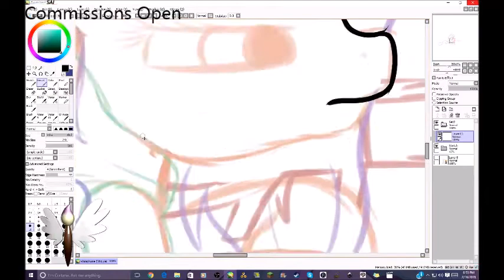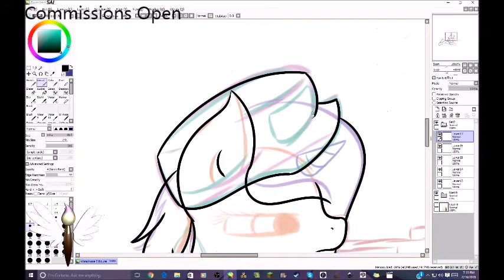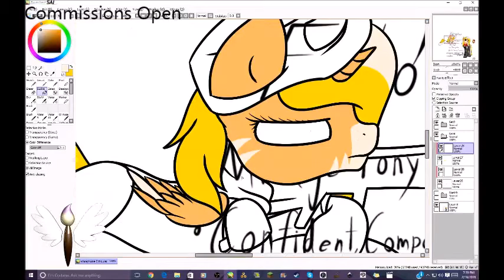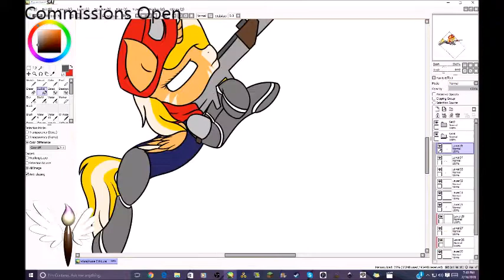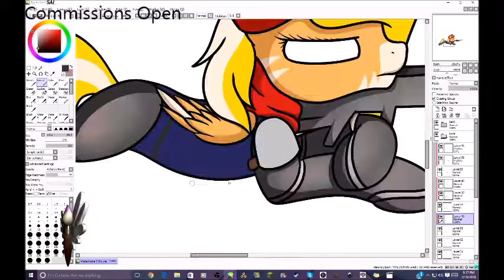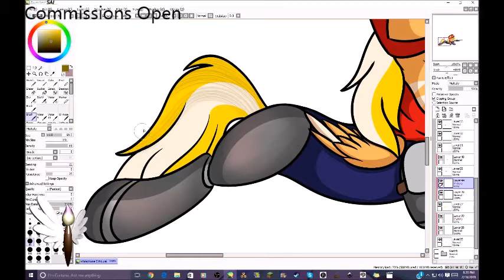Vibraphone Echo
This was a commission for Dice-Warwick over on DeviantArt. I hadn't done a speed Paint in a while, so I figured, why not. Anyway, I hope y'all like it!